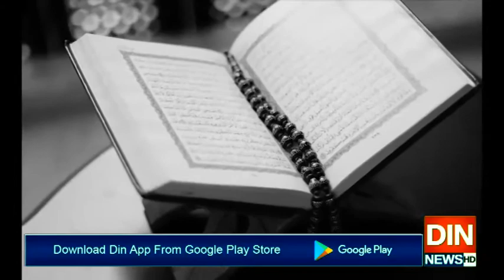سعودی حکومت کا مسجد الحرام اور مسجد نبوی کھولنے کا اعلان